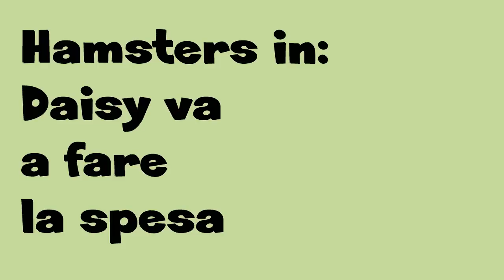HAMSTERS Episodio: Daisy fa la spesa - Storie Giocattoli By Lara e Babou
Daisy si sveglia di buon umore, ma la dispensa vuota la fa infuriare...ma dura poco. Le torna il buon umore e va a fare la spesa...e se la mangerà tutta tutta...